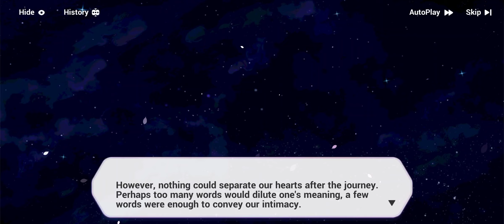HI3 - Captain's Ranch Tale - Ranch Manual Prosperity Level 3 to 4 + Encounter 2: Kongming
Hi. Sunny here. This is the playthrough of the event: Captain's Ranch Tale Day 2. Why does this remind us of Harvest Moon.